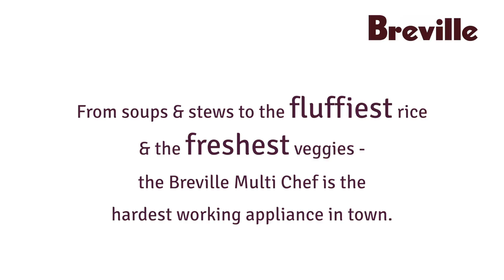Breville Multi Chef